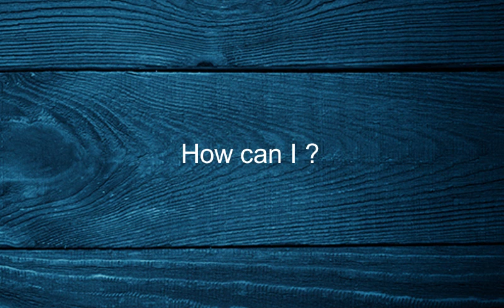Como se dice Como Puedo en Ingles